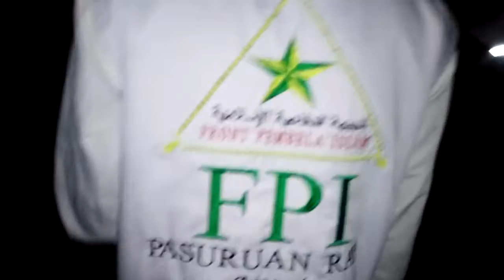PAWAI OBOR UMAT ISLAM PASURUAN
TARHIB RAMADHAN 1438 H